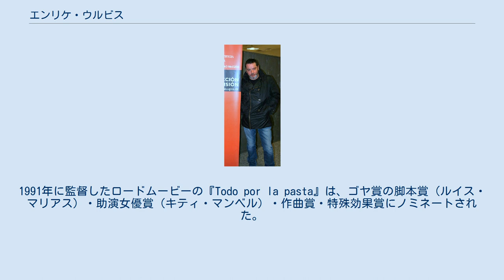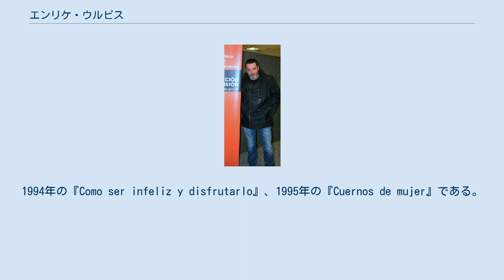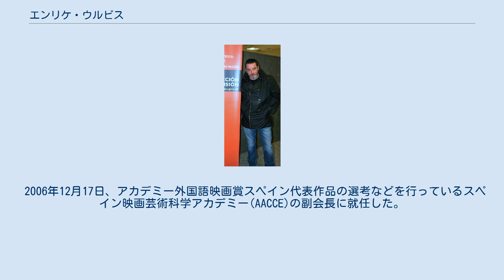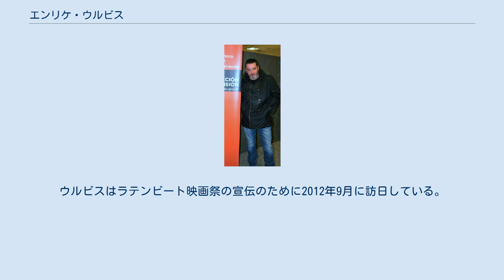エンリケ・ウルビス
エンリケ・ウルビス・ハウレギ（Enrique Urbizu Jauregui, 1962年 - ）は、スペイン・ビルバオ出身の脚本家・映画監督。
マドリードのカルロス3世大学の映像学部情報コミュニケーション学科の講師を務めている。
 1962年にビスカヤ県ビルバオに生まれ、バスク大学で情報科学の学位を取得した。
1980年代にいくつかの短編映画を制作し、その後1988年に『Tu novia esta loca』で長編監督デビューした。
この作品はアントニオ・レシネスとマリア・バランコを主演においたホームコメディである。
1991年に監督したロードムービーの『Todo por la pasta』は、ゴヤ賞の脚本賞（ルイス・マリアス）・助演女優賞（キティ・マンベル）・作曲賞・特殊効果賞にノミネートされた。
 その後マドリードに移り、プロデューサーのアンドレス・ビセンテ・ゴメスの依頼で、ジャーナリストのカルメン・リコ＝ゴドイの書籍に基づく2本のコメディ映画を監督した。
1994年の『Como ser infeliz y disfrutarlo』、1995年の『Cuernos de mujer』である。
これらと並行して、1996年にはアルトゥーロ・ペレス＝レベルテの小説『Cachito』の映画脚本を執筆した。
 1999年にはロマン・ポランスキーが監督してジョニー・デップが主演した『ナインスゲート』の脚本（共同）を手掛けた。
この作品もペレス＝レベルテの小説の映画化作品である。
2002年にはスリラーの『La caja 507』を監督し、ゴヤ賞では編集賞・プロダクション賞を受賞し、その他には助演男優賞（ホセ・コロナード）にノミネートされた。
2003年に監督した『La vida mancha』はゴヤ賞で新人男優賞（フアン・サンス）と音響賞にノミネートされ、マラガ映画祭などに出品された。
 2006年12月17日、アカデミー外国語映画賞スペイン代表作品の選考などを行っているスペイン映画芸術科学アカデミー(AACCE)の副会長に就任した。
ウルビスと同じく映画監督で、後にスペイン文化大臣を務めるアンヘレス・ゴンサーレス＝シンデが2006年から2009年まで会長を務め、2009年にアレックス・デ・ラ・イグレシアが会長に就任する前には、ウルビスが一時的に会長を務めている。
2009年にはサルバドール・ガルシア・ルイツが監督した『砂の上の恋人たち』の脚本を手掛けた。
 2011年には、2004年のマドリード列車爆破事件を題材にした『悪人に平穏なし』を撮影した。
2012年2月に授賞式が行われた第26回ゴヤ賞で、ウルビスは作品賞・監督賞・脚本賞（脚本はミチェル・ガスタンビデとの共同）を受賞した。
『悪人に平穏なし』は作品賞・監督賞・主演男優賞・脚本賞・編集賞・録音賞の6部門（最多）で受賞し、その他には助演男優賞・撮影賞・美術賞・プロダクション賞・特殊効果賞・衣装デザイン賞・メイキャップ&ヘアメイク賞・作曲賞にもノミネートされていた。
日本では2012年10月の第9回ラテンビート映画祭で初公開され、2013年2月にはヒューマントラストシネマ渋谷などで一般公開された。
ウルビスはラテンビート映画祭の宣伝のために2012年9月に訪日している。